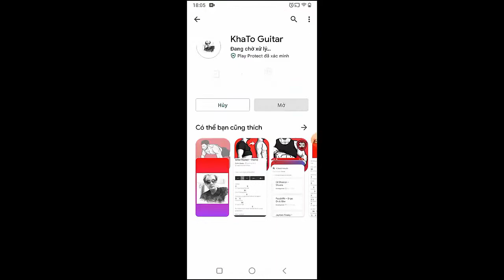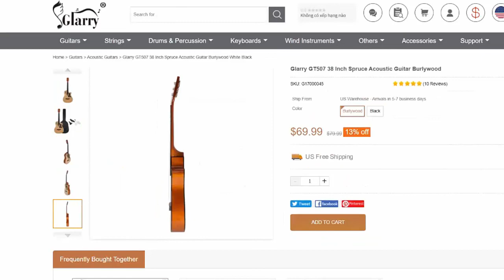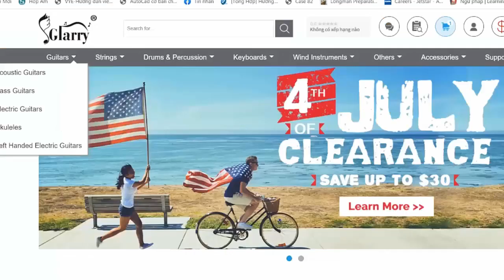Bring Me The Horizon - sTraNgeRs | Guitar Tutorial